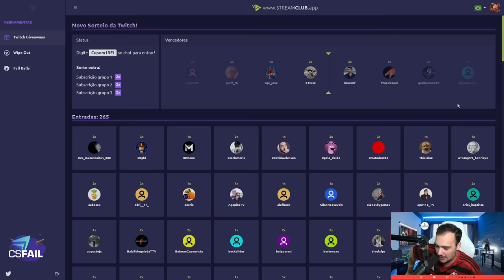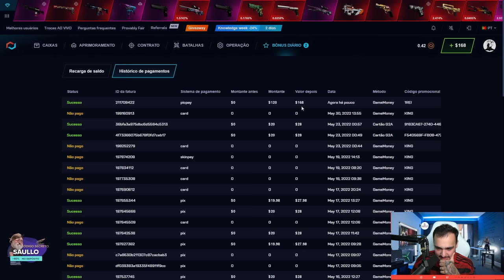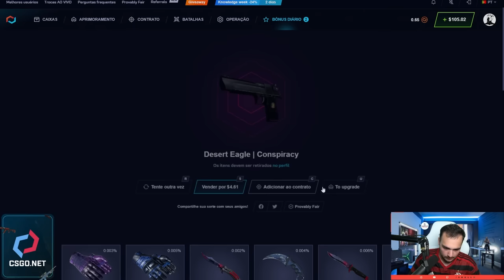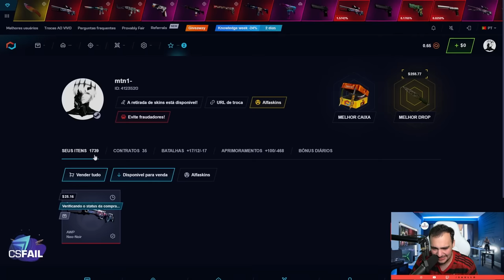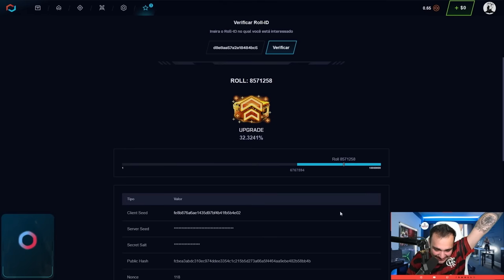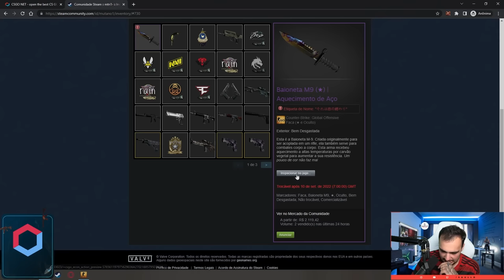ALL IN na conta do INSCRITO 😱 Ganhamos uma FACA de R$2.000,00